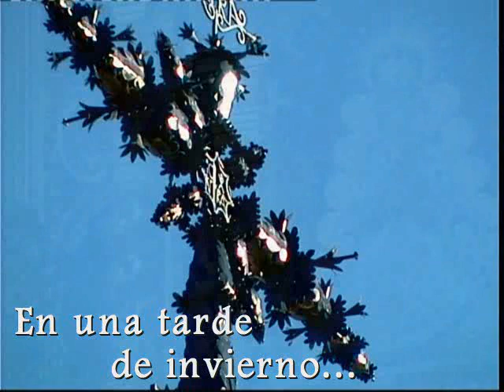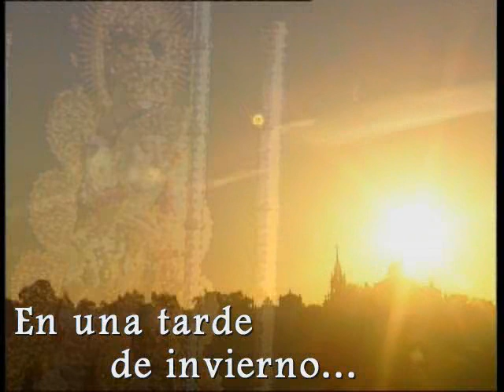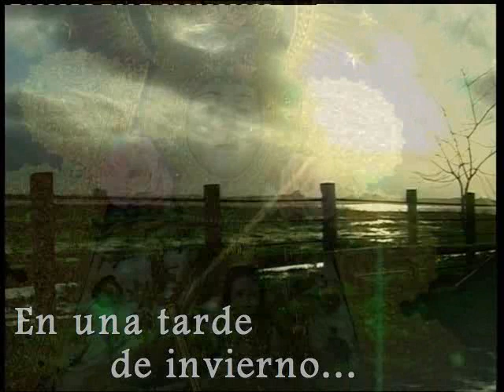En una tarde de invierno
Sevillanas:
Cuando los fríos aprietan - Senderos
Pensaba que era mentira - Manguara
De arena son sus pisadas - Senderos
Quien no haya visto la Aldea - Aires del Camino